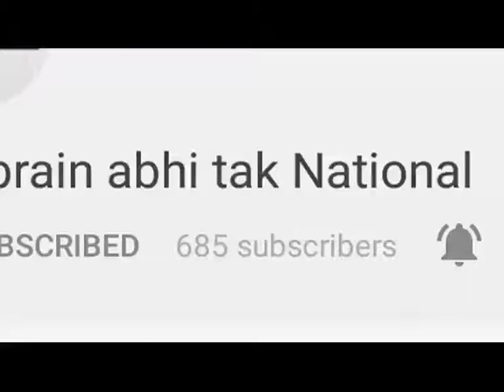शिक्षा विभाग के आदेशों की कड़ी आलोचना || Khabrain Abhi Tak Live